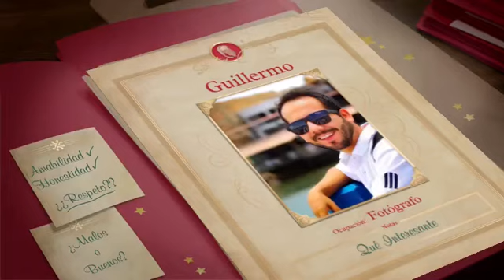Papá Noel - Saludo en Navidad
Papá Noel envía saludos desde el polo norte a Guille por vísperas de navidad